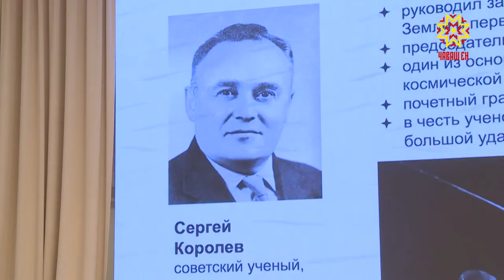В школах Чувашии прошли открытые уроки по теме космоса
В  День космонавтики тематические классные часы прошли по всей республике. Вместе со школьниками о заслугах нашей страны в деле исследования космоса и  перспективах покорения Вселенной рассуждали и депутаты Госсовета Чувашии.